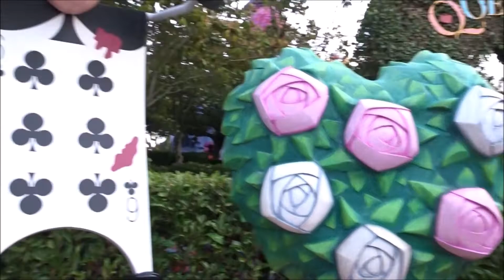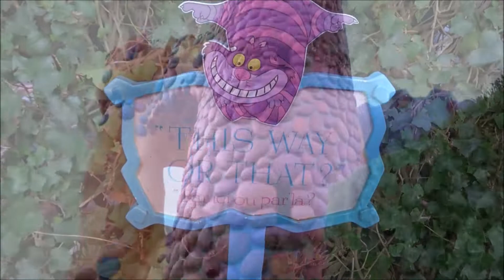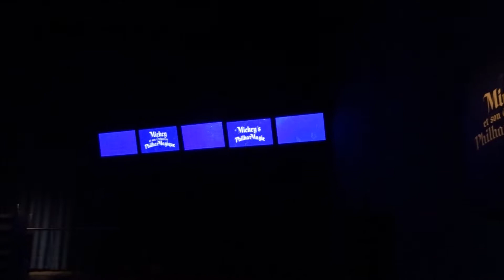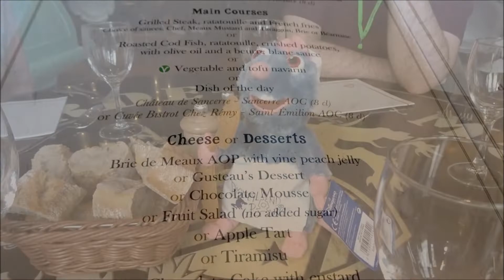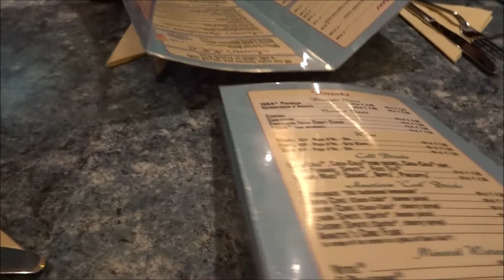Disneyland Paris 2020 - Day 3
It's our last full day! We have an exciting morning in Disneyland Parc before heading over to the studios and a delicious lunch in Bistrot Chez Remy. We finish the day back in a very wet and windy Disneyland Parc before dinner at Annette's Diner.